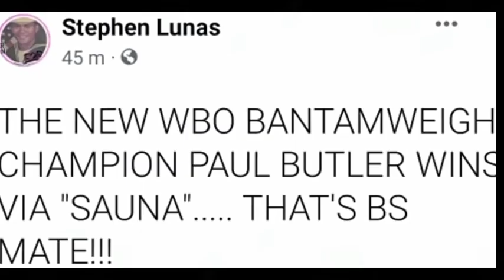ETO NA! CASIMERO PAGKAKATAON NA!! BUTLER POSIBLENG LABAN NGAYONG SEPTEMBER!? GIBBONS BAKA UMEKSENA!!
Posibleng laban ni Butler ngayong setyembe or octobre. pagkakataon na ni Alas yan.. wag lang masulot ang laban.

                  Silver voice

PEACE!